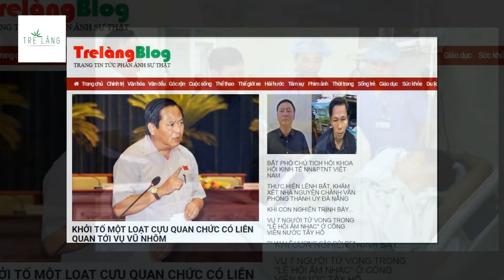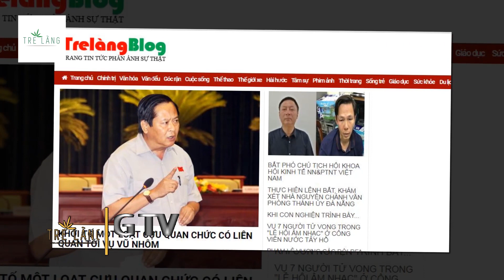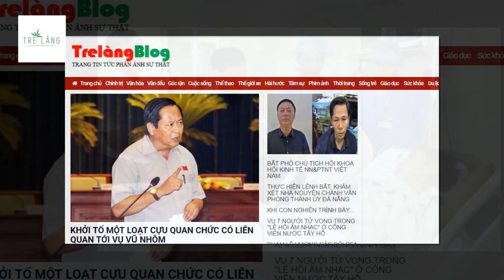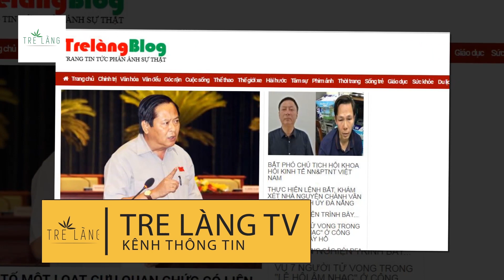ĐẰNG SAU CHUYẾN ĐI THĂM CỦA CHÍNH QUYỀN HÀ NỘI VỚI CÁC NẠN NHÂN VỤ 7 NGƯỜI CHẾT Ở HỒ TÂY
Dư luận xã hội đang có một sự so sánh giữa những nạn nhân thương vong trong vụ sốc ma tuý tập thể tại đại nhạc hội Hồ Tây với vụ việc vụ cháy tại Đê La Thành khiến chục bệnh nhân, người nhà bệnh nhân mất hết tài sản, giấy tờ đang
kêu khóc thảm thương Bệnh viện Nhi TƯ.
Khi một số cá nhân đã vội lên án và xăm soi chuyện ông Phó Chủ tịch UBND TP Hà Nội Ngô Văn Quý và lãnh đạo 2 đến bệnh viện để nắm tình hình và thăm các nạn nhân đang điều trị sau vụ việc sốc ma tuý vừa qua. Mà trong khi đó
chưa thực hiện thăm, động viên tích cực đối với các nạn nhân tại bệnh viện Bệnh viện Nhi TƯ.
Đằng sau câu chuyện này đó là sự phân biệt thêu dệt, thuyết âm mưu, và có những động cơ dấu sẵn trong chuyện này!